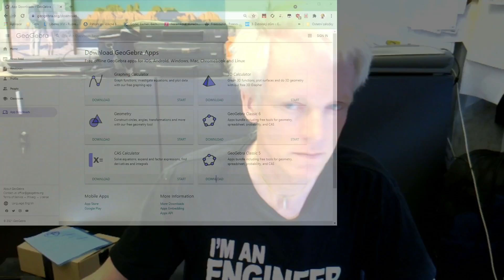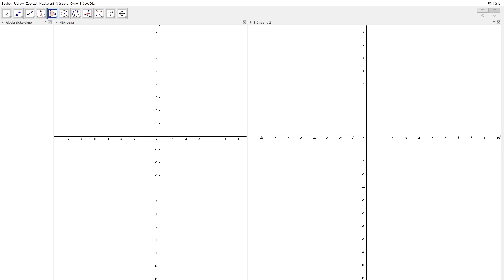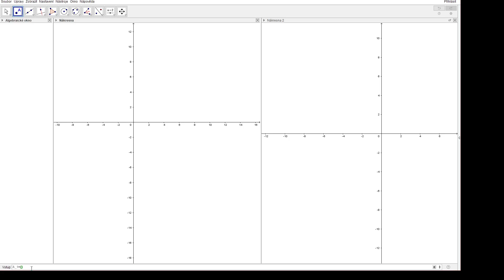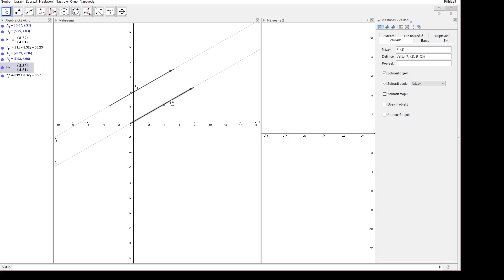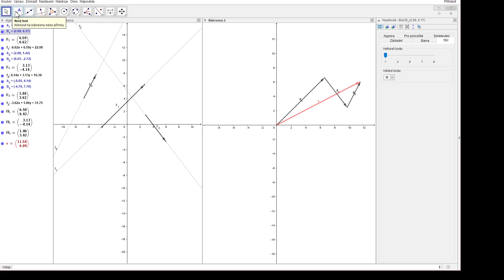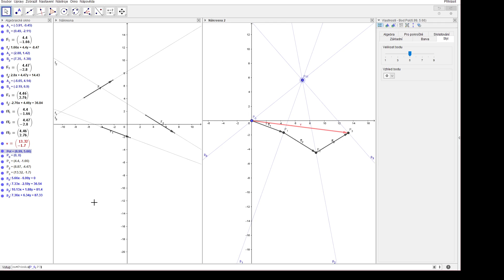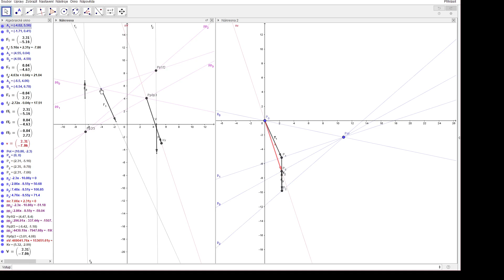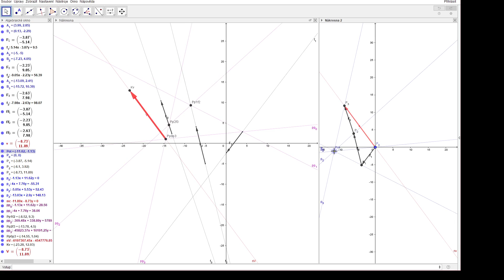Statika chytře - grafické řešení pomocí programu Geogebra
Sestrojit pólový obrazec pro nalezení výslednice rovinné soustavy sil můžeme na papíře, ale můžeme to také udělat pomocí nějakého vhodného programu. A Geogebra je jedna z možností, která se na to skvěle hodí.